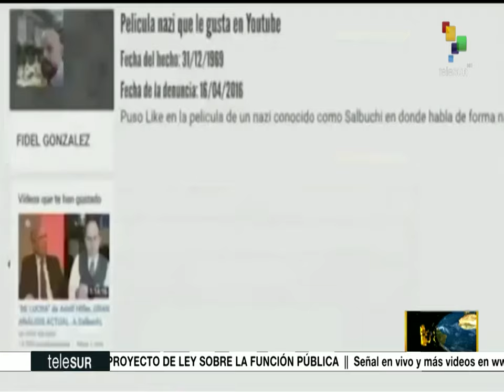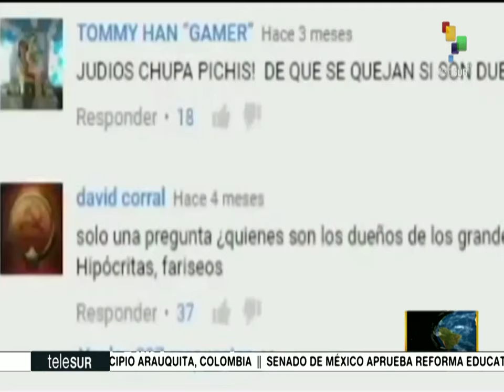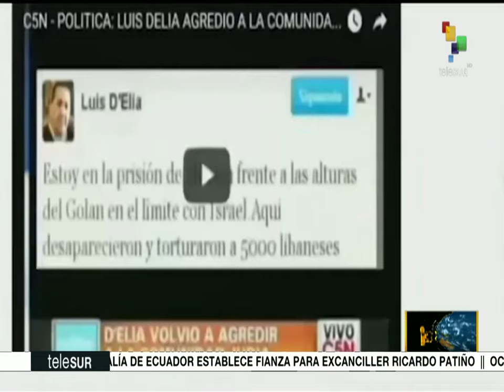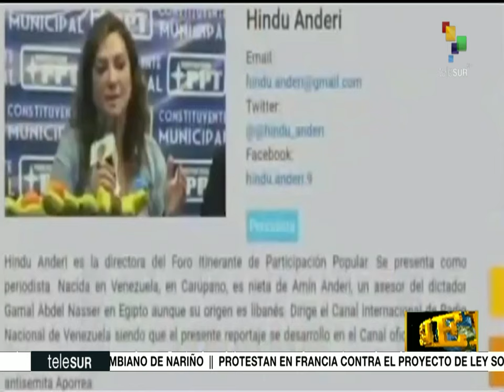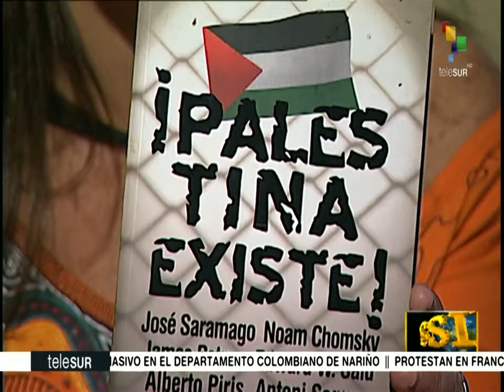Dossier 2019.05.09 HD con Walter Martínez: SIONISMO = FASCISMO 2.0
Invitada: Hindu Anderi